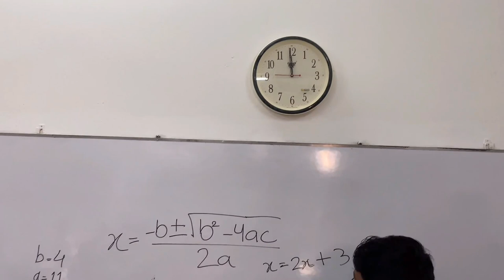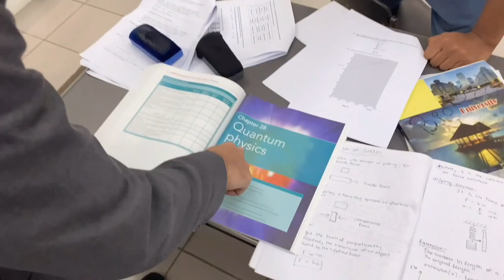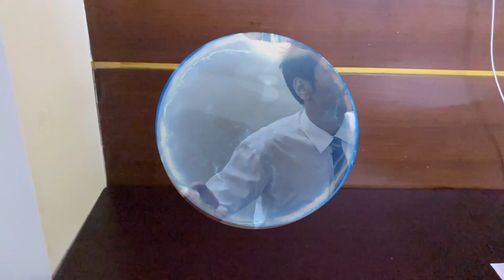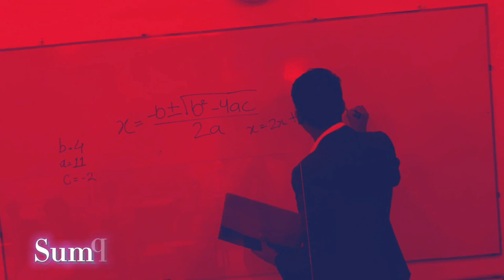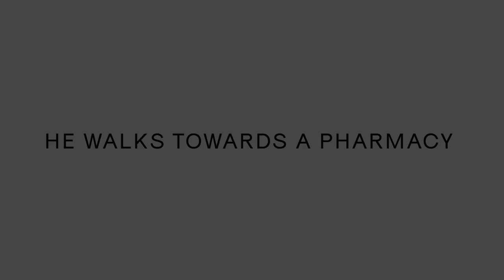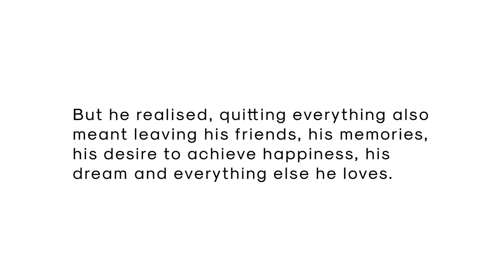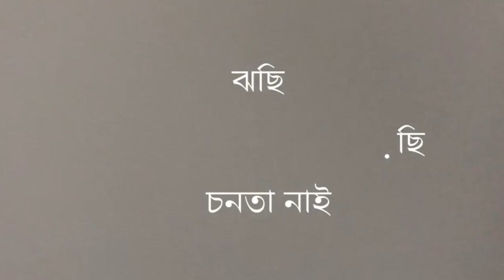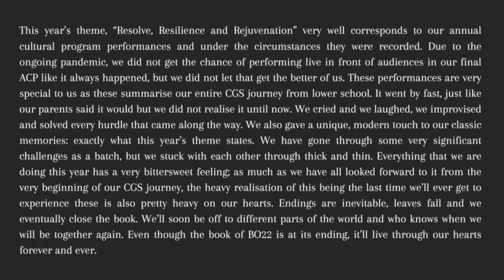CGS Upper Annual Cultural Programme 2021-2022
Premiere on YouTube Nov 27, 2021, 4:00 PM.